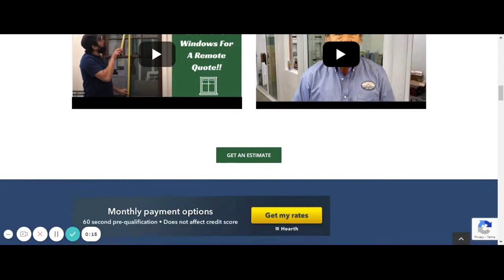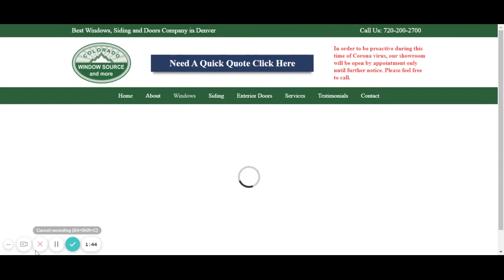Window Replacement Companies Denver | Colorado Window Source